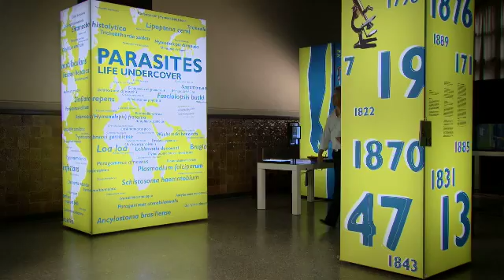A guide to fleas, flies, ticks and worms Part 3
Threats from Climate Change

Part 3: Did you know that parasites could be putting your dog at risk? In this episode, celebrity vet Scott Miller explains more about how to protect your dog from diseases being spread by parasites like ticks, fleas and sandflies. He will also explain how climate change and pet travel are increasing the threat of parasites.

In Part 4 Scott shows us how urban spread is bringing us and our pets into contact with dangerous new diseases.

For more information on parasites and how to avoid them, go